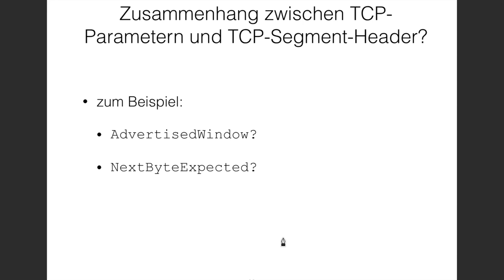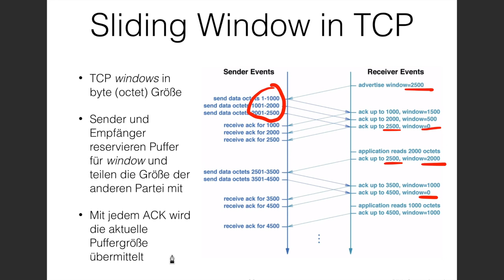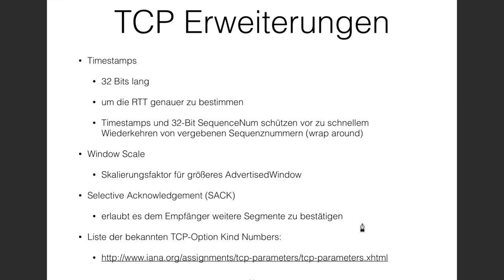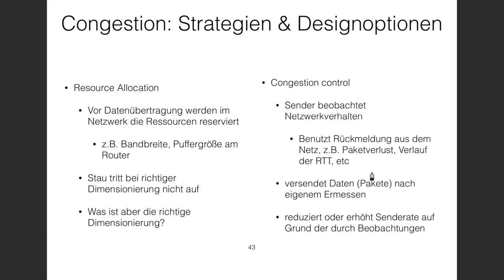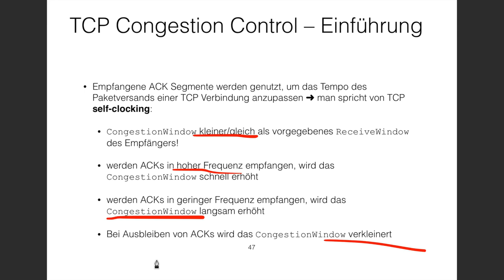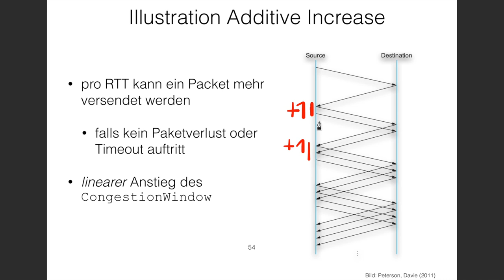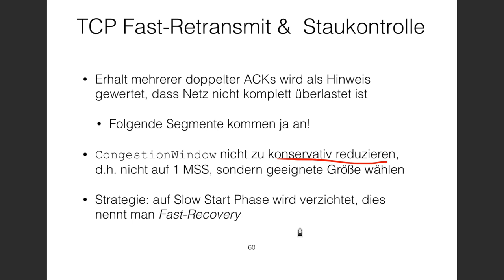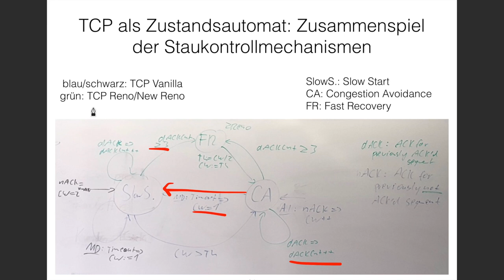14. Transport Layer: TCP Options, congestion control, fairness (rough cut)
This video is only a rough cut.

Topics
Part 1
Primitives
Error types
Connection-oriented services
TCP flow control

Part 2
More TCP flow control
Some TCP Options
TCP congestion control
Fairness in TCP